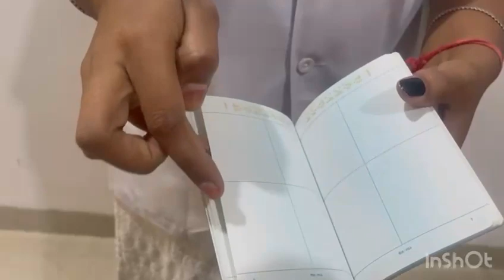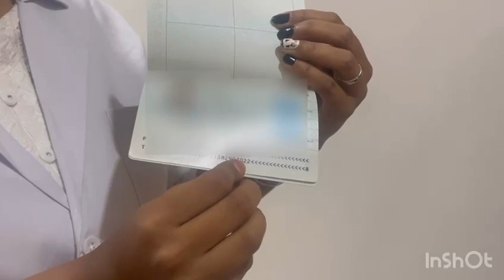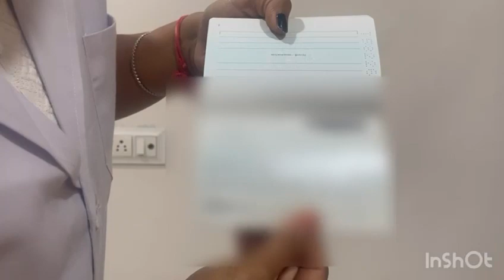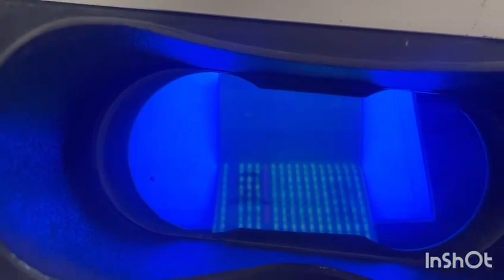" SECURITY FEATURES OF INDIAN PASSPORT "